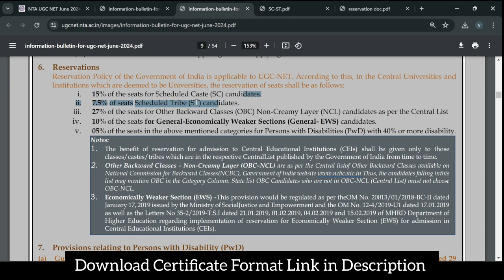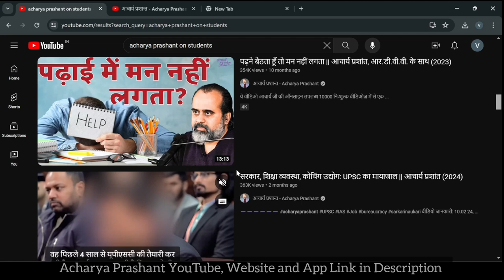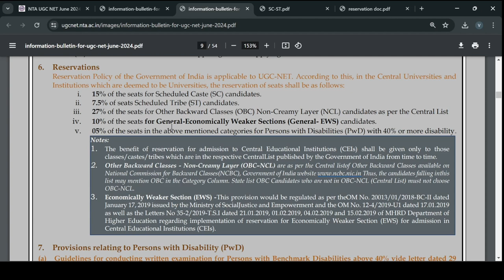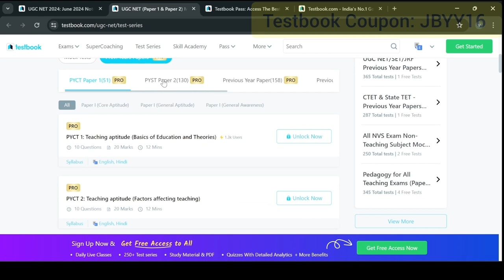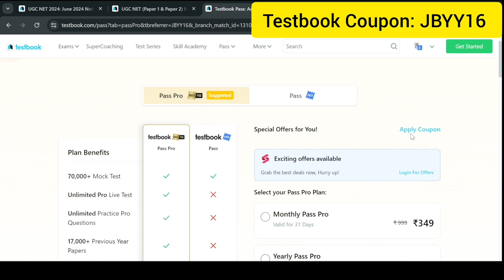ST Certificate for NTA UGC NET. Reservation for Scheduled Tribes Category in UGC NET 2024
ST Certificate for UGC NET. How to get ST Reservation benefit in NTA UGC NET? In this video you will get full information about NTA UGC NET June 2024. Scheduled Tribes Reservation for UGC NET December 2024. Reservation for ST in UGC NET.

The National Testing Agency (NTA) has been entrusted by the University Grants Commission (UGC) with the task of conducting UGC-NET, which is a Test to determine the eligibility of Indian nationals for ‘Assistant Professor’ as well as ‘Junior Research Fellowship and Assistant Professor’ in Indian Universities and Colleges.The UGC-NET is being conducted by the National Testing Agency (NTA) in Computer Based Test (CBT) mode w.e.f. December 2018 onwards.

Awarding of Junior Research Fellowship (JRF) and/ or Eligibility for Assistant Professorship depends on the aggregate performance of the candidate in Paper-I and Paper-II of UGC-NET. The candidates qualifying only for Assistant Professorship are not eligible to be considered for the award of JRF. Candidates who qualify the eligibility test for Assistant Professorship are governed by the rules and regulations of the concerned Universities/Colleges/State Governments, as the case may be for recruitment of Assistant Professor.

UGC-NET is conducted twice every year (June & December). In order to regularize the UGC-NET examination cycle, the National Testing Agency (NTA), with the concurrence of UGC is conducting UGC NET December 2023 in 83 subjects, at selected cities across the country.

00:00 ST Certificate for UGC NET 2024
00:58 Acharya Prashant on Students
01:39 How to get Reservation for Scheduled Tribes Category in UGC NET
02:44 Online Mock Tests for UGC NET

Note:
(i) Other Backward Classes (OBC) - Non-Creamy Layer as per the Central List of Other Backward Classes available on National
Commission for Backward Classes (NCBC), Government of India Thus, the candidates falling in
this list may mention OBC in the Category Column. State list OBC Candidates who are not in OBC-NCL (Central List) must
choose General.
(ii) Economically Weaker Section (EWS) - As per the OM No. 20013/01/2019-BC-II dated January 17, 2019 issued by the Ministry
of Social Justice and Empowerment and the OM No. 12-4/2019-U1 dated 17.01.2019 as well as the Letters No 35-2/2019-T.S.I
dated 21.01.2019, 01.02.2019, 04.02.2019 and 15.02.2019 of MHRD Department of Higher Education (which is now known as
Ministry of Education) regarding implementation of reservation for Economically Weaker Section (EWS) for admission in
Central Educational Institutions.
(iii) iii. Provide a complete postal address with PIN Code (Correspondence Address as well as Permanent Address) for further
correspondence. PIN code of Correspondence Address should be given in the space provided for this purpose.
Note: The NTA shall not be responsible for any delay/loss in postal transit or for an incorrect Correspondence address given by the Applicant on
the Application Form. Choice of Cities for Examination Centres: The City of Examination Centres where the test shall be conducted are given at
Appendix-VII. It is mandatory for candidates to select four cities of their choice while filling the Online Application Form of UGC - NET June
2024. Effort will be made to allot Centre of Examination to the candidates in order of the city choice opted by them in their Application Form.
However, due to administrative reasons, a different city of nearby area may be allotted.